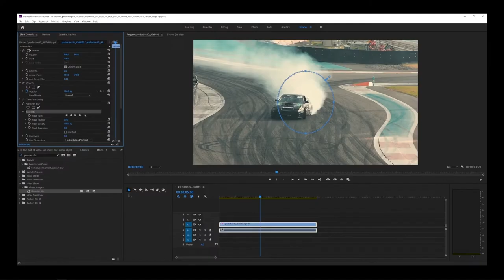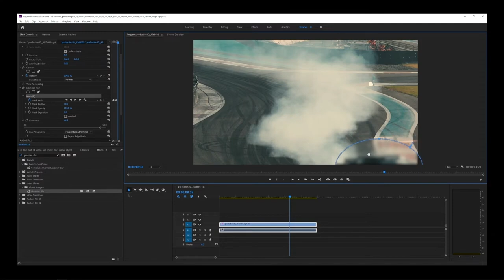How To Blur Moving Object In Premiere Pro 2025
premierepro videoediting tutorial how to add blur effect to part of a video (circle, or rectangle) and animate blur around a moving object, motion tracking tutorial, track and follow an object using a blur effect.

Video Chapters:
00:00 Premiere Pro Blur Intro
00:07 Gaussian Blur
00:12 Apply Blur to Clip
00:23 Blur Area
00:49 Follow Moving Object
01:45 Results